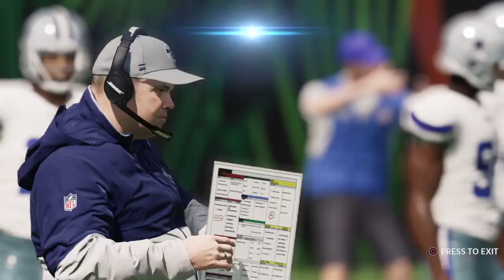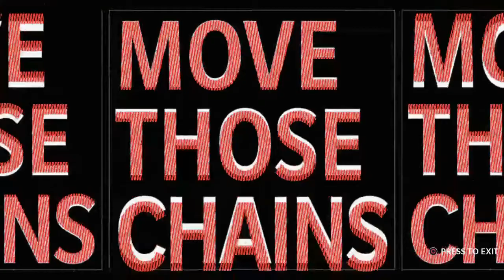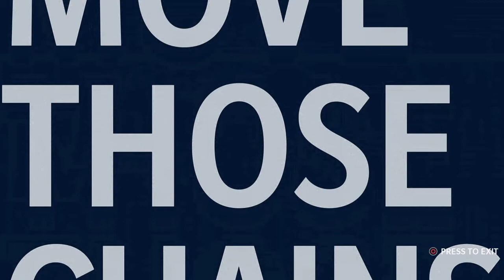Dallas vs Bengals [1Season]